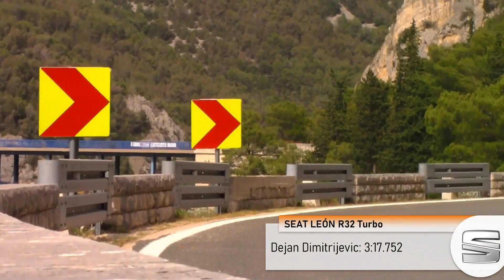TOP 10 MONSTERS || SKRADIN HillClimb 2022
First time of the year we went to the beautiful Skradin HillClimb in Croatia, here counting for the National Championship but featuring a number of interesting outside entries. With plenty of 2.0L NA High-Revving machines battling for the bulk of this Top 10 list we saw at the front two great Monsters. The fan favourite Delta Integrale of Bubnic and Dimitrijevic´s León debuting a pretty dramatic Aero package. Round 2 shall be even more competitive next October...

00:00 - BMW M3 E36 »»» Tamás Szabó
00:55 - FIAT Punto Kit-Car E1 »»» Patrick Ruzzier
01:56 - Honda Integra DC2 Type-R »»» Harun Hadzic
03:00 - Renault clio RS "Pink Pig" »»» Marino Poropat
03:59 - VW Polo Mk3 Kit-Car »»» Nihad Seferagic
04:53 - Opel Kadett 16V »»» Hermann Blasl
05:49 - SEAT Cupra TCR »»» Martin Mustapic
06:48 - Skoda Fabia S2000 »»» Matija Jurisic
07:50 - Lancia Delta Integrale Evo »»» Milan Bubnic
09:02 - SEAT León R32 Turbo »»» Dejan Dimitrijevic